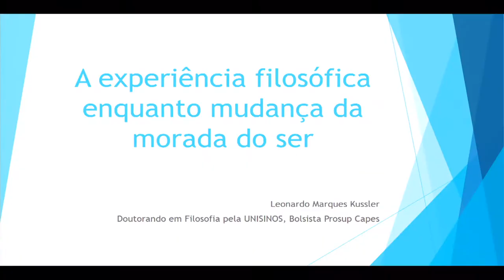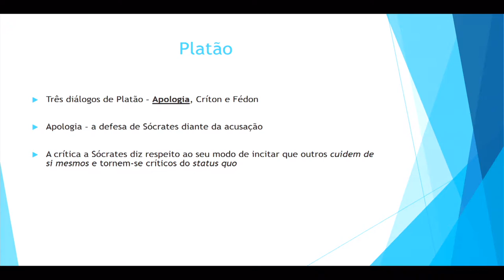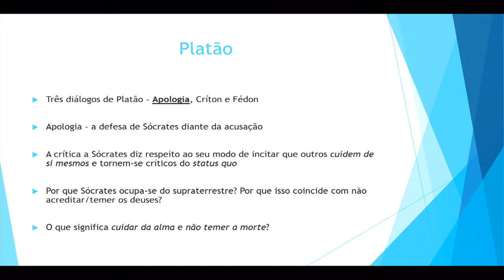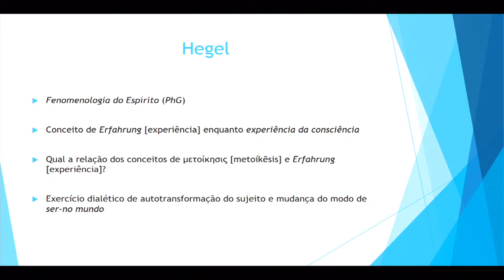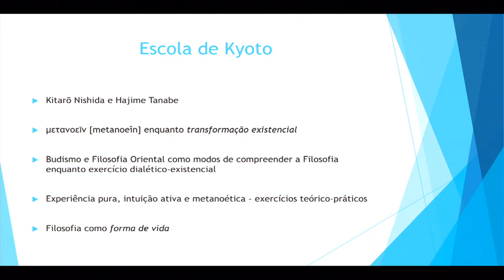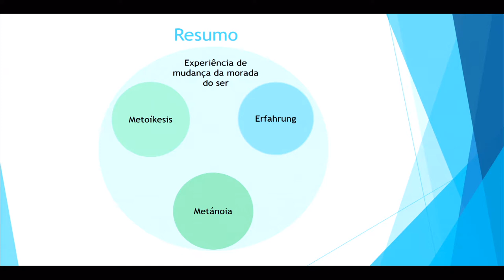A experiência filosófica enquanto mudança da morada do ser / Leonardo Marques Kussler